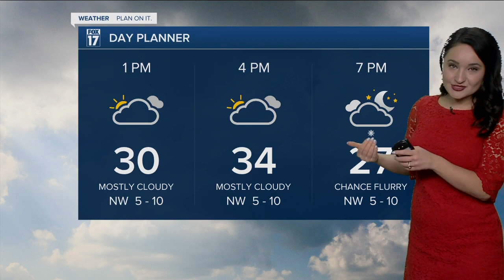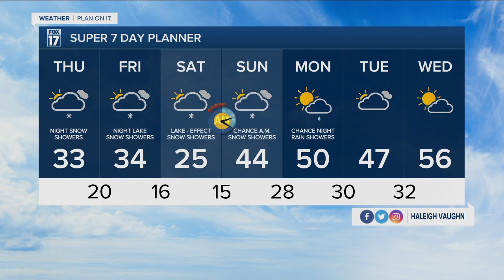Thursday Midday Forecast - March 10th, 2022